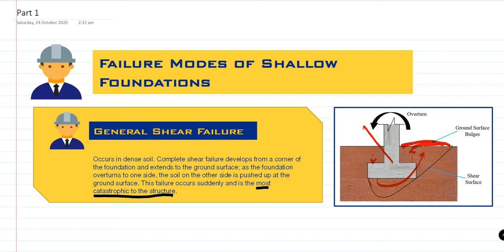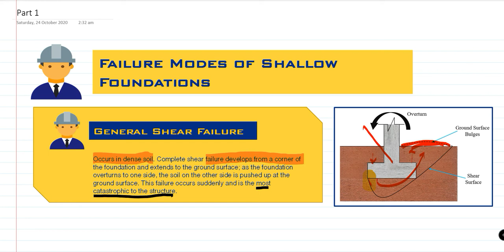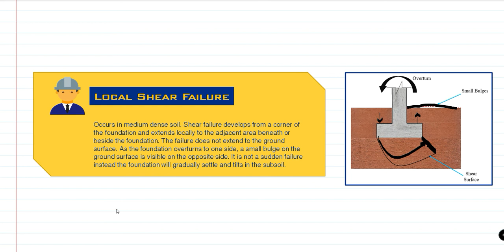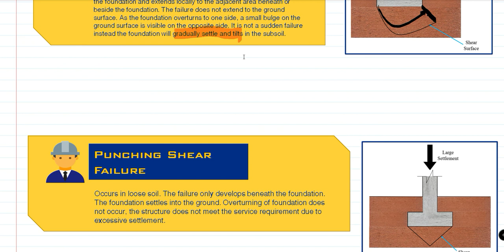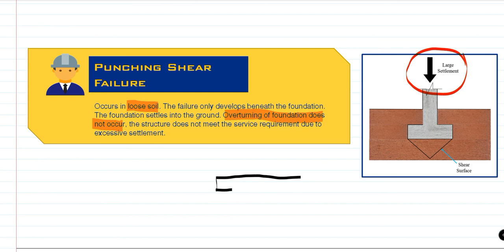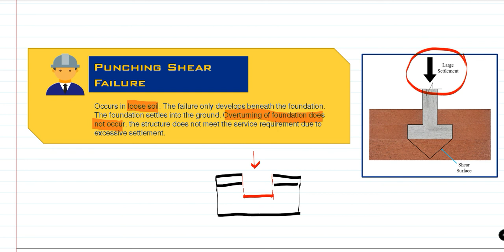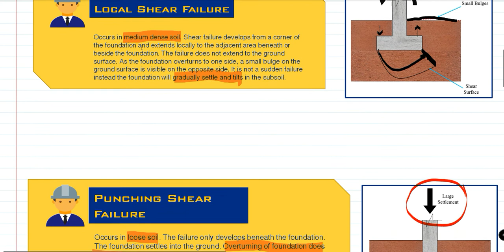Ultimate Bearing Capacity For Shallow Foundation (Concept) Part 1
Failure Modes of Shallow Foundation